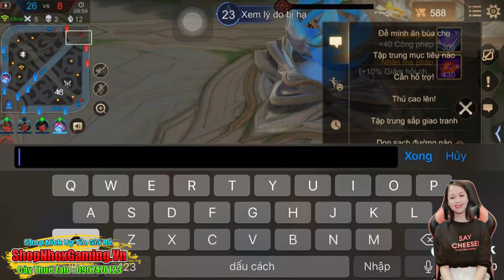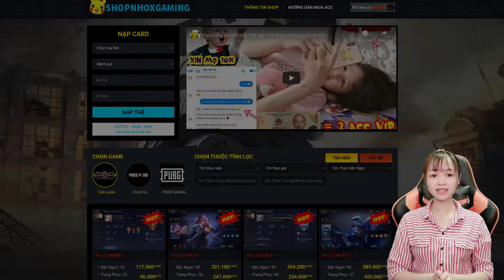Hài Liên Quân #968 - Tao sợ tụi mày quá !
Mọi Người Có Nhu Cầu Mua Acc Liên Quân thì vào nhé - Giá siêu rẻ - uy tín - shop của chính Nhox Gaming luôn , mn yên tâm nhé ^^
 + Nhận Cày Rank Liên Quân Ai cần inbox Qua FB mình